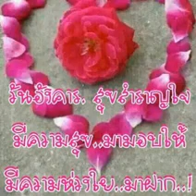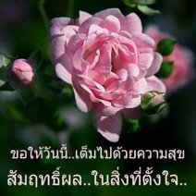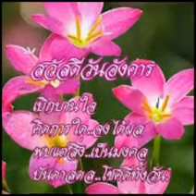สวัสดีวันอังคาร"อยากบอกรัก"